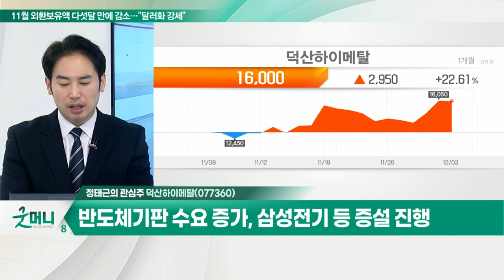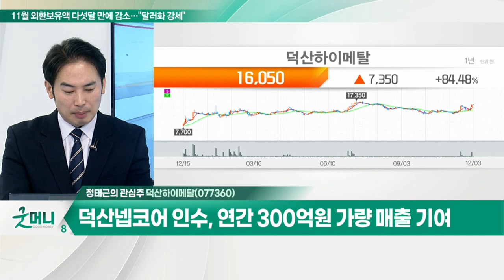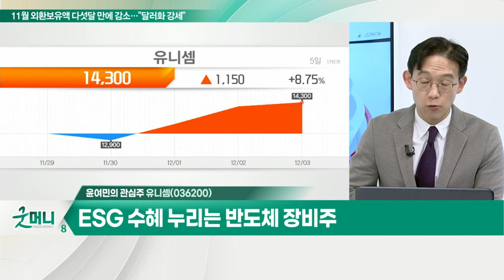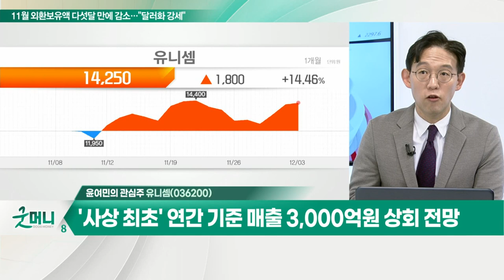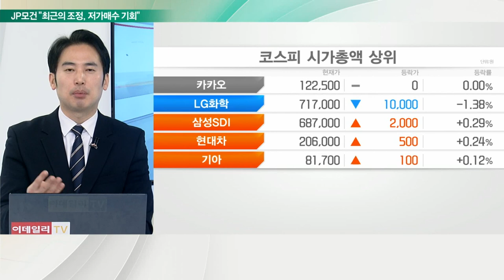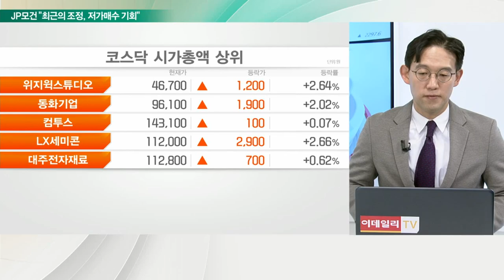덕산하이메탈... 반도체 기판 수요 증가, 삼성전기 등 증설 진행 / 유니셈... ESG 수혜 누리는 반도체 장비주_개장 관심주 (20211203)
Q. "스마트폰 시장 살아난다"… 폴더블株 날개 펼까?
- 3분기 폴더블폰 출하량 260만 대, 전년대비 +480%
- 유티아이, 세경하이테크, 동운아나텍, 엠씨넥스 등

Q. 반도체주 '주도주'로 복귀하나… 전략은?
- 반도체 다운사이클 조기 종료 가능성

- 반도체 기판 수요 증가, 삼성전기 등 증설 진행
- 패키징 수요 증가로 마이크로 솔더볼 매출 증가
- 덕산넵코어 인수, 연간 300억 원 가량 매출 기여

유니셈(036200)
- ESG 수혜 누리는 반도체 장비주
- 4분기 디스플레이 업계 장비 발주 기대
- '사상 최초' 연간 기준 매출 3,000억 원 상회 전망